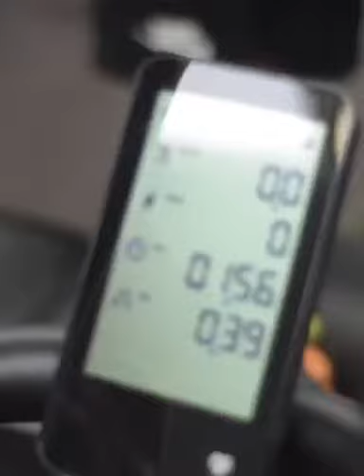T Saydee & Monaco’s Jonathan Panzo pitting work in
Built Not Born. Unseen footage from pre season last year with T Saydee & Monaco’s Jon Panzo! ⚽️💯

Good athletes are born, great athletes are built.